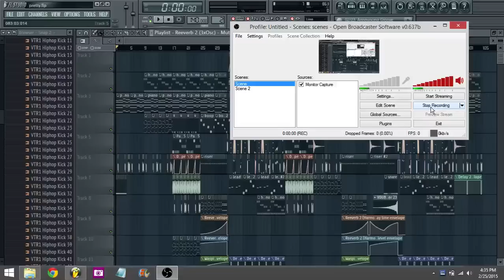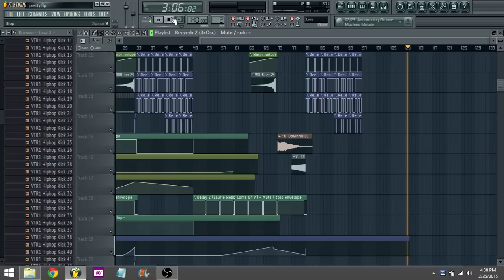"Wait"- Fl Studio Play Through- Melodic Dubstep -Virtual Riot Feel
wuv you =)